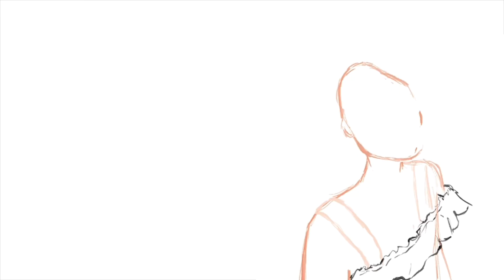PHARMACIST JOBS in the Philippines Ep. 2: Community & Hospital (Aaron Conchada) | Madz Abraham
Hi future and present RPh! I am interviewing pharmacists from the different fields of pharmacy ;)
There are a lot of job opportunities for pharmacists, so I hope this vlog series would help you decide on which field to take!

Episode 2 features Aaron Conchada, RPh, a fellow Thomasian pharmacist, who experienced being both a community and hospital pharmacist in the past 4 years.

Get to know about the work schedule, pros and cons, requirements, compensation, and more!

with Ser Loisse Mortel, RPh, talking about his experience in the field of academe

About me:
25 y/o
Licensed MD
Pre-med - BS Pharmacy, UST
Med school - UST